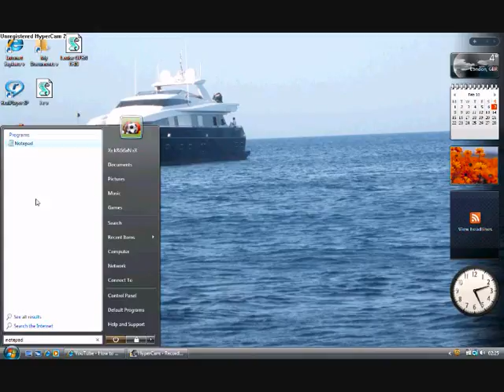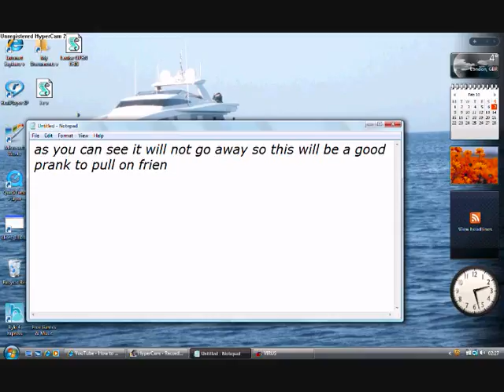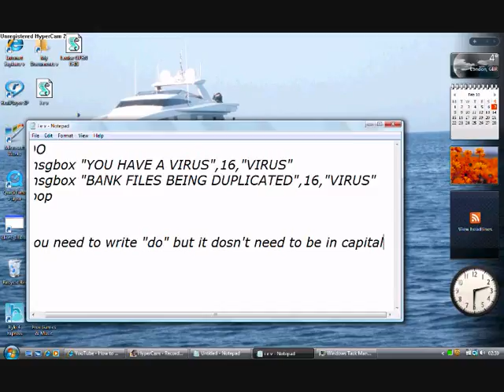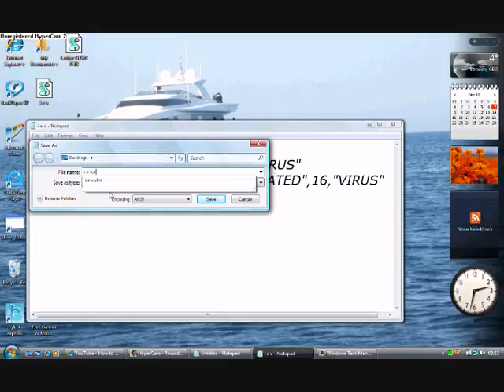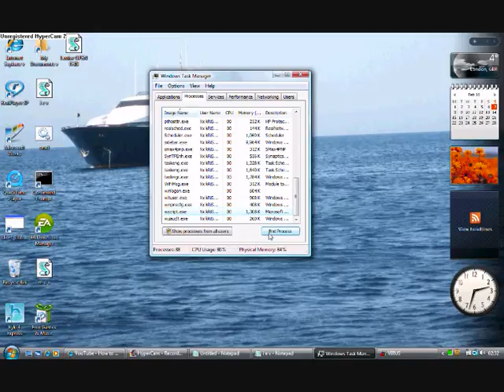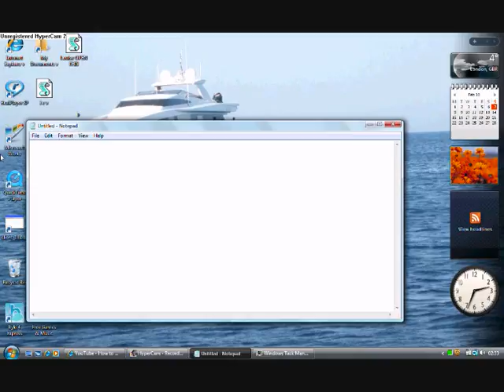Fake Pop up Virus Notepad Trick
on notepad you can make pop ups where hyou can basically do anything. i am not responsible for what you do with this information. to get task manager up you need to click CTRL + ALT +DEL.
do
lol=msgbox ("type here",16,"type here")
loop